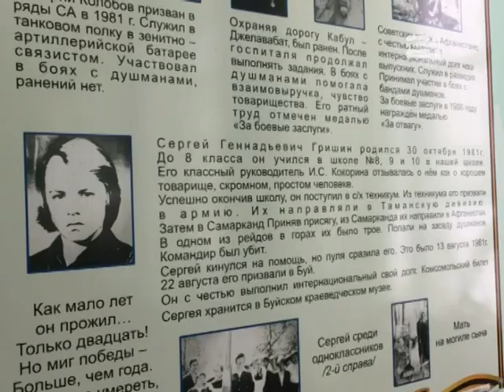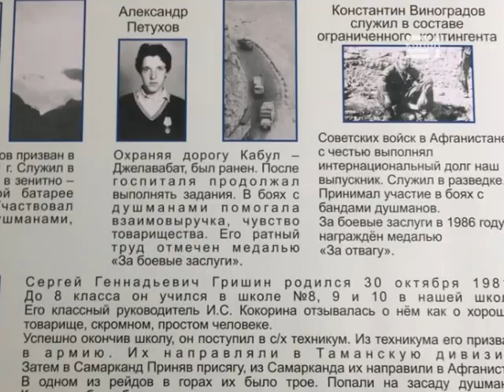Встреча с ветераном Афганской войны К.В.Виноградовым в школе № 1